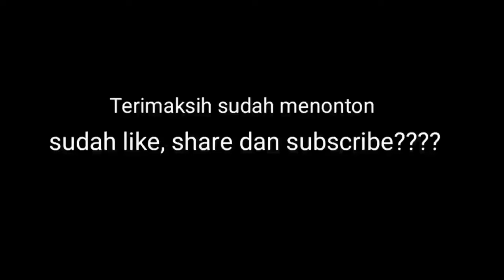Mesin avanza brebet,nyendat-nyendat,pincang,boros,tidak bertenaga ini masalah nya